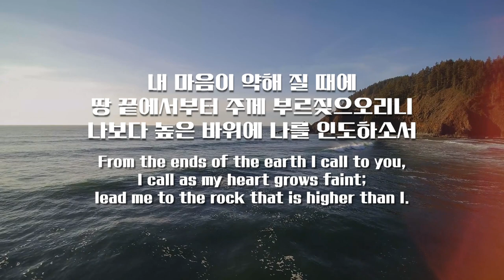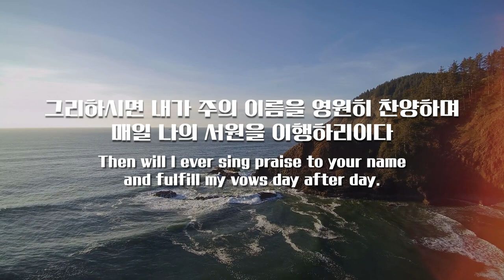파이프오르간 연주와 함께 듣는 시편 61편 PSALM 61